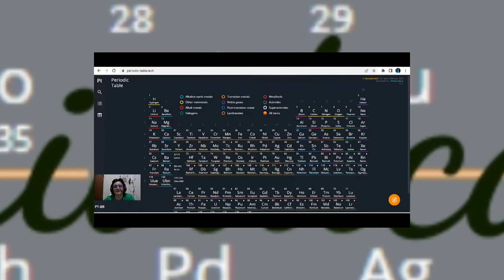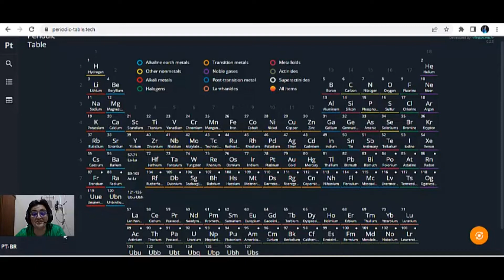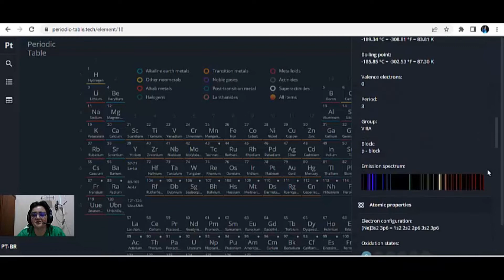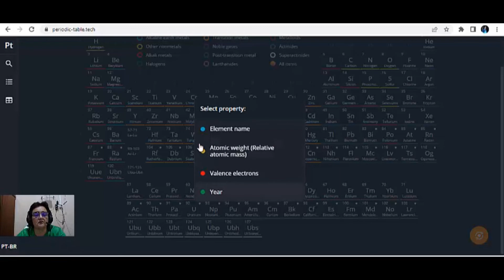DE PROFESSORA PARA PROFESSORES: TABELA PERIÓDICA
Esse app foi indicação do Professor Adalton Vaz.